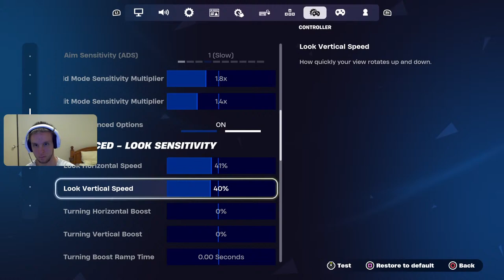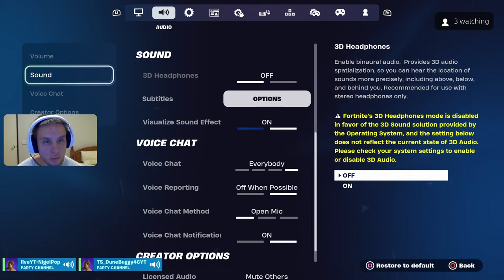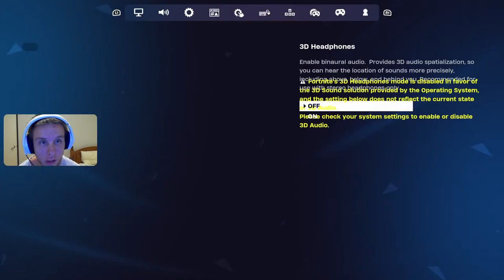Playing Fortnite|KRATOS IS BACK?!|USE CODE NIGELPOP !commands !discord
Discord server is finally made